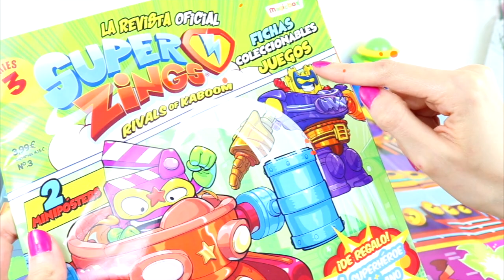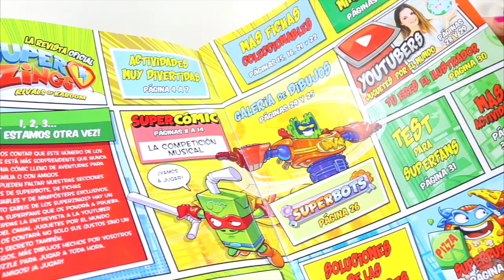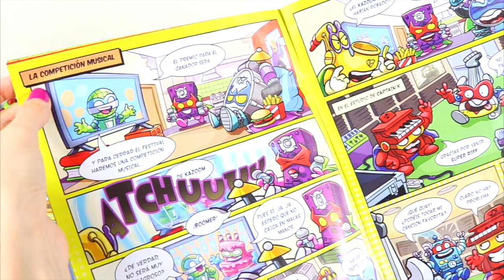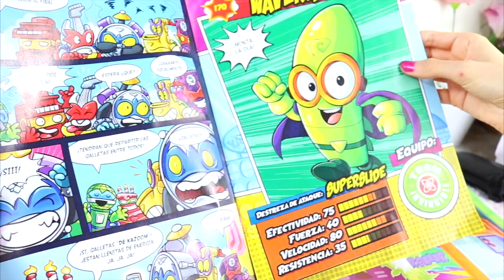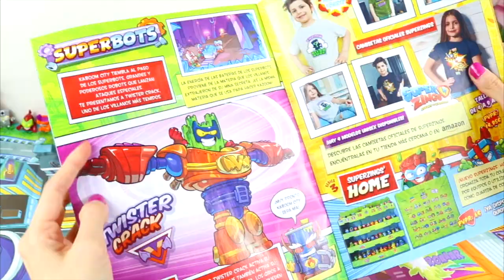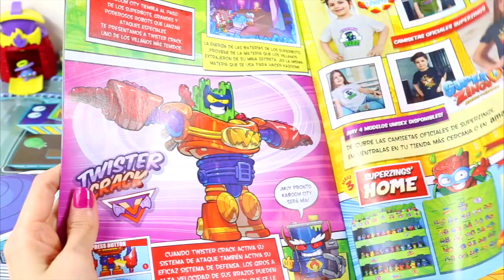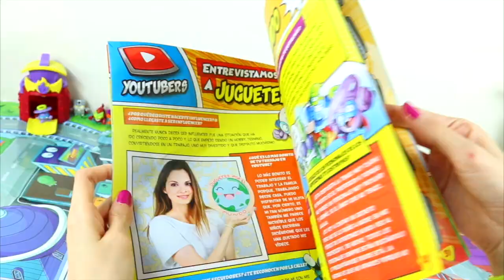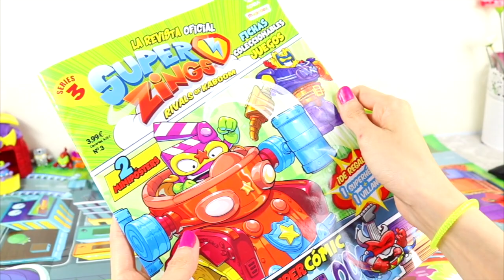SALIMOS EN LA REVISTA de SUPER ZINGS 3! juguetes por el mundo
En el video de hoy veremos la revista de los super zings 3 numero 3! Numero en el que sale nuestro canal en la revista!
Quieres conocerme? Pues no te pierdas este video!
Es una revista muy divertida con muchos pasatiempos y juegos!
comics y mucho más!